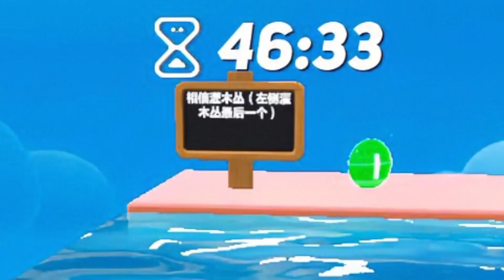蛋仔派对：当我做了一个吃豆地图，成功发现地图偷鸡豆！